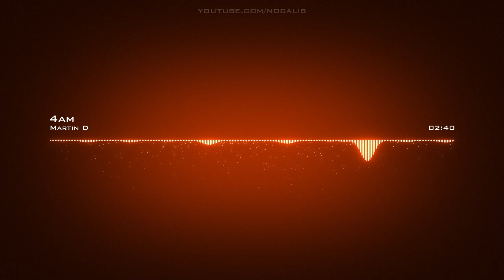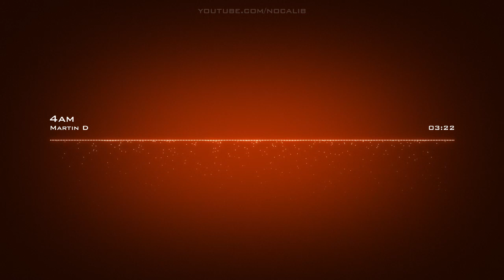Martin D | 4am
Artist: Martin D | Track: 4am